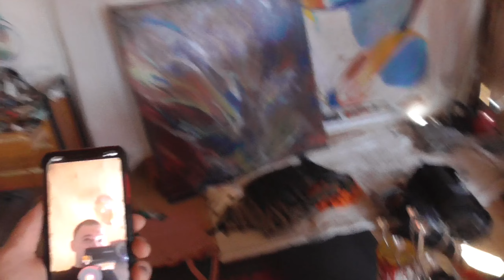ART IN HARD TIMES - 1 episode, „Liebe Sich Wer Kann“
- Painting jam session with Palina Ringe at blaximalizm studio.
- Paintings exposition and live painting performance in Mahalla Berlin on the Weekend during
„Liebe Sich Wer Kann“

9-14.03
Places:
Max Blax studio,
Mahalla Berlin

Video by Max Blax